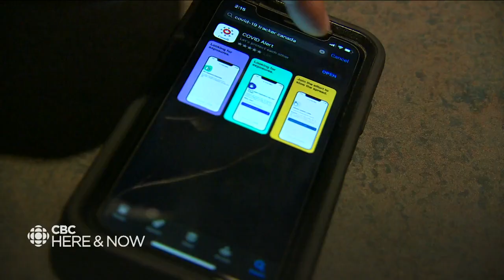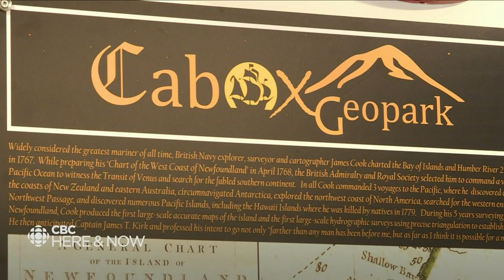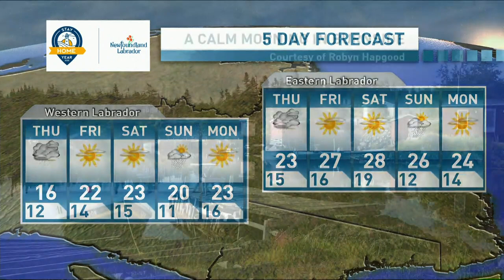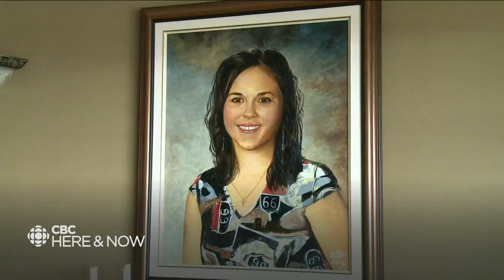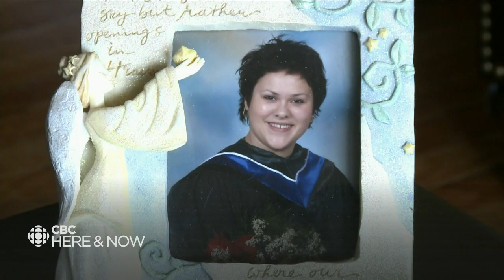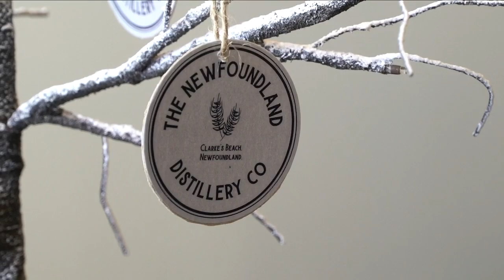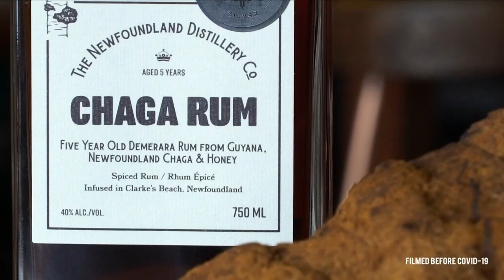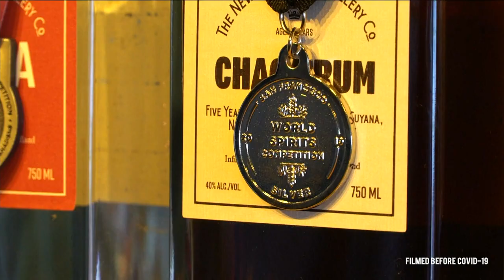Here & Now Wednesday August 5, 2020